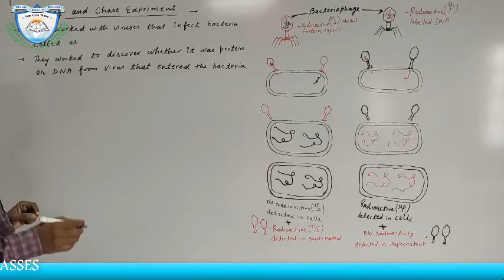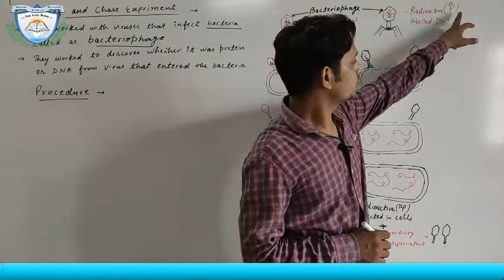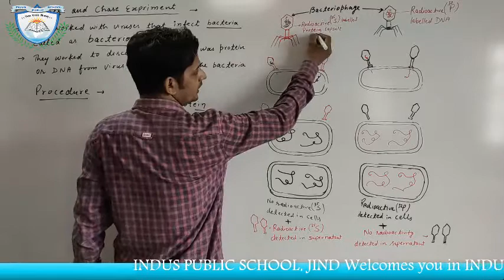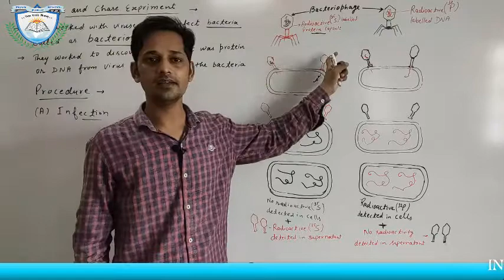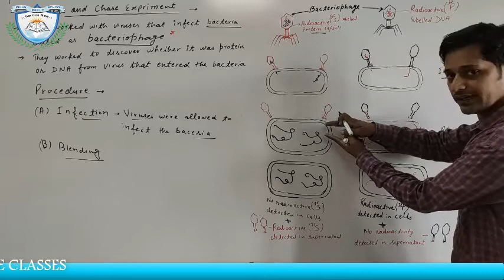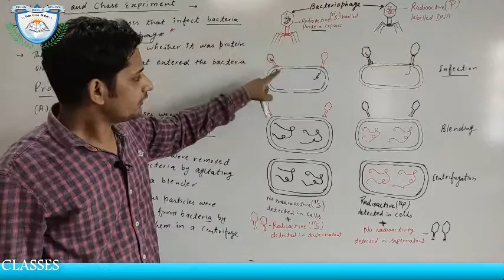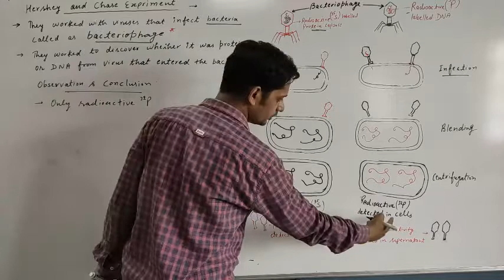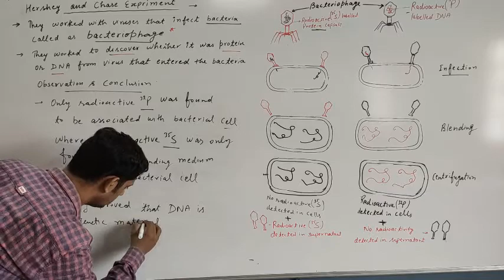DNA as Genetic Material Hershey and Chase Experiment